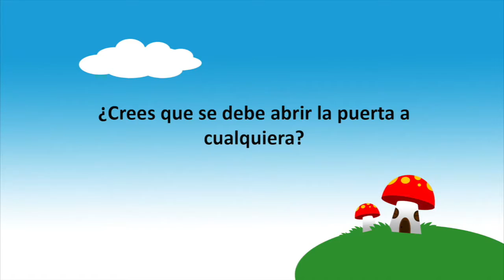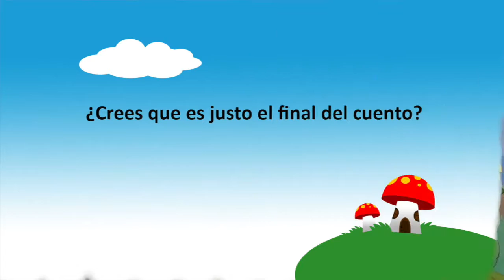Camino de Cuentos (2°T) #9 El lobo y los 7 cabritos